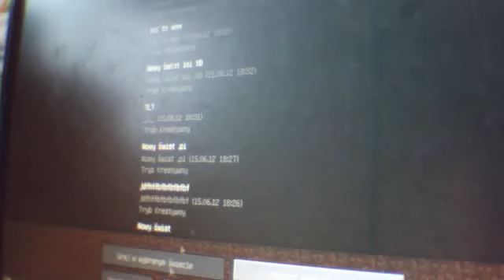nie benie seri z tumany ani bez dendzie multiplejer